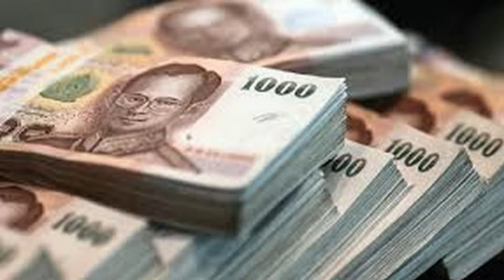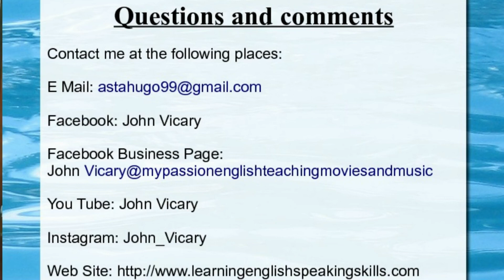News and Views of an expat in Thailand 12 Part 1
Thailand The roads, the defamation law and April fools day All in this latest episode